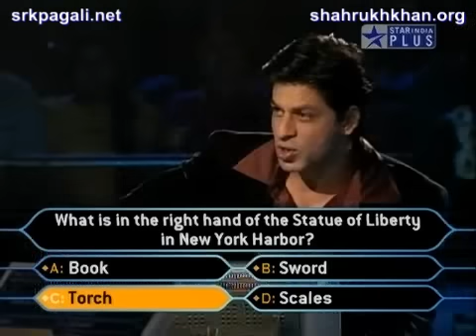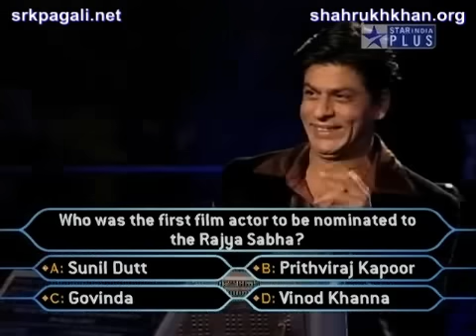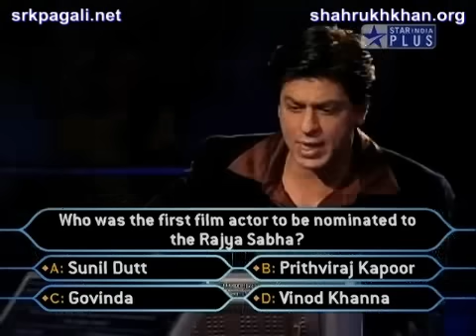KBC 3 - Season 1: Grand Finale D (visit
Translation: Palacerani
Subtitles: Maryah